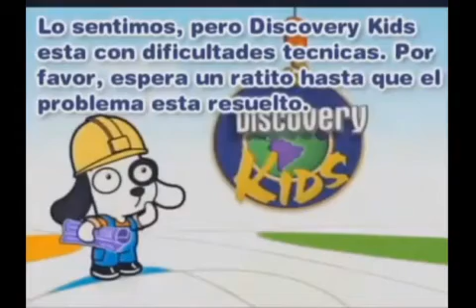[FALSO] Fat Records en Discovery Kids (Latinoamerica, 2007, causado por error, sin VHS)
ESTE VIDEO NO ESTA APTO PARA NIÑOS PEQUEÑOS! YOUTUBE, NO ME MARCE ESTE VIDEO COMO APTO PARA NIÑOS PEQUEÑOS Y TAMPOCO LO RESTRICTE POR EDAD, POR FAVOR! Solo se permite un pedido por cada video. Tampoco comenten NSFW, Spam e incluso fetiches. -

Este video de Fat records en Discovery Kids 2007 Sin VHS

Este Video Es Inspirado A LucianoTheWindowsFan, Soy Oscar, Itz Doki, Itz Ely, M G G, Jose Carlo Fail, Guchi Moto, the hub for doki and d'kids LeL_Xq, Todo Discovery Kids, Doki, Fan De Discoery Kids Fanmaker Studio, Soy Dante, Soy Graham, Soy Ultra Doki, Soy Ryan, Pirateria Canales, Ale